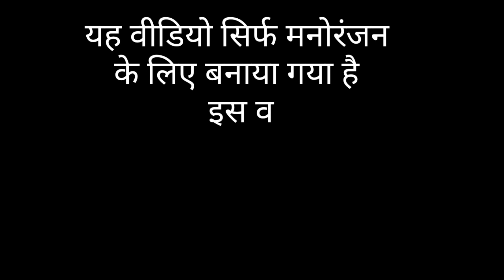Happy Diwali Comedy Video Bhojpuri Comedy Video Full Video 👉 Help Me Plz